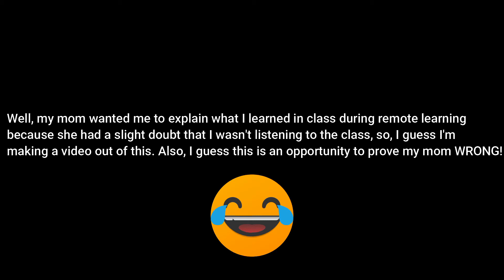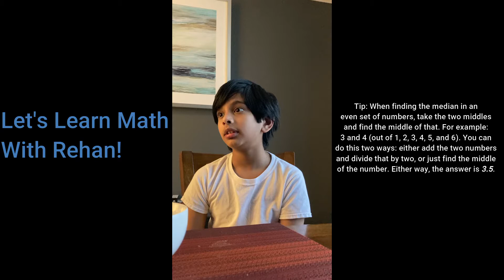Learn Math With Rehan! (Median, Mean, Mode, and Range)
Hey everyone! This is a small math lesson, and this series of quick lessons is titled: 'Learn Math With Rehan!'